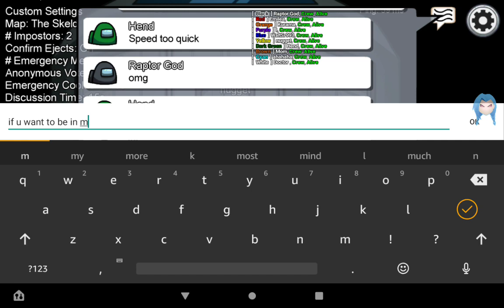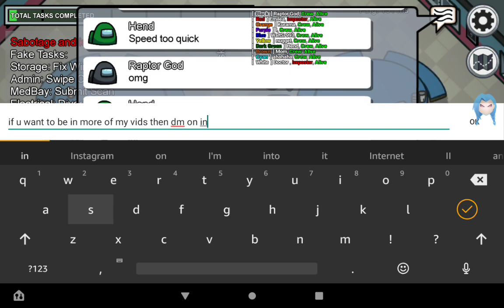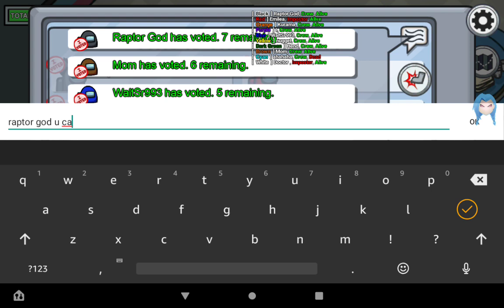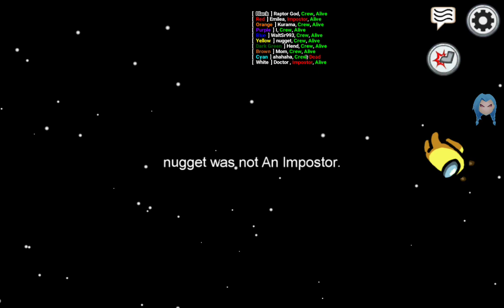Mod Among Us 2021 January 3